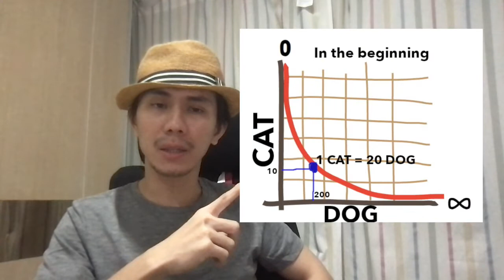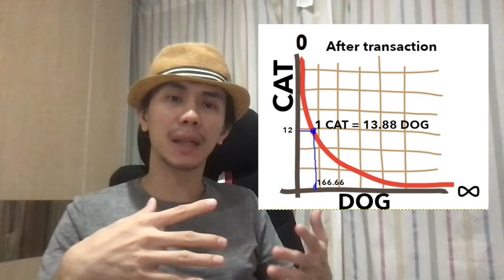x . y = k: The Ultimate Formula to Determine the Price of Tokens on Uniswap v2.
In this video, we're going to talk about the famous formula on the Ethereum landscape, x . y = k. It has been turned into memes and NFTs. The formula is to determine the price of tokens on Uniswap.

What does x mean? What does y mean? What does k mean?

What is the formula to get the amount of token Y if we buy it with some amounts of token X in a pair of token X and token Y?

We also visualize this formula into a graph so we can have a better intuition about this price formula.

This is the prelude to the upcoming video which will talk about concentrated liquidity on Uniswap v3.